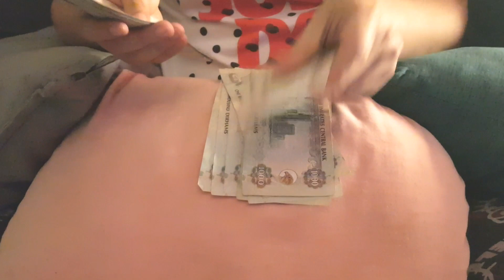MAS MALAKI ANG KITA KO SA FACEBOOK PAGE KESA SA YOUTUBE | PAANO BA KUMITA SA FACEBOOK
PAANO AKO KUMITA SA FACEBOOK | Ad Breaks, Fb Page Monetization

Oct. 26, 2019 Exchange rate:

1 US Dollars = 3.67 UAE Drihams.

1 UAE Dirhams = 14 Philippine Peso.

Guys abangan ang part 2 para sa bagong rules ni FB sa pag monetized.